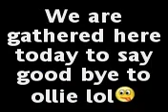eaten by a bush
framingham earl high school :)